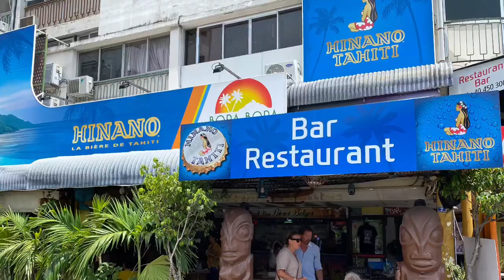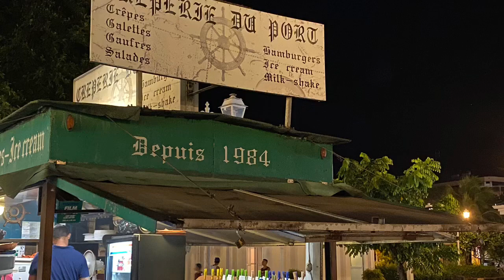Day 18 & 19 Papeete Tahiti